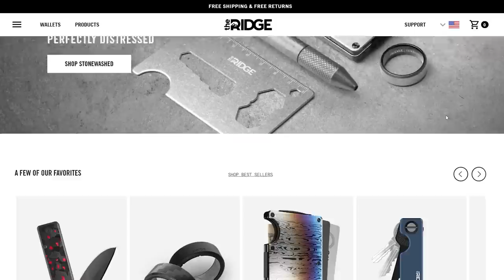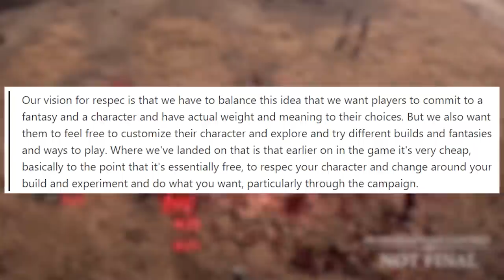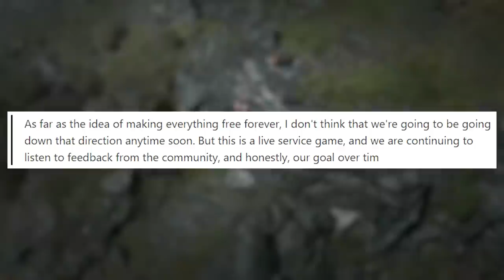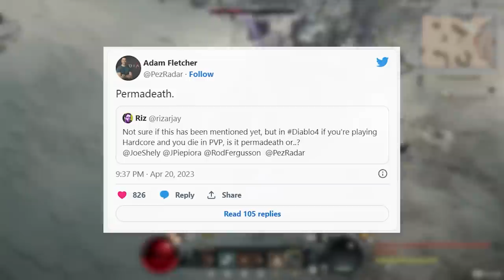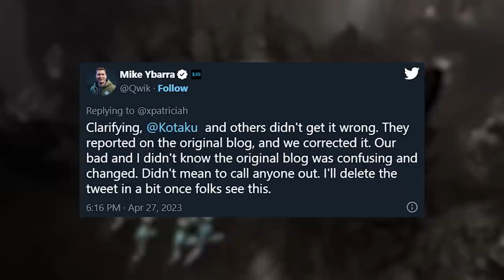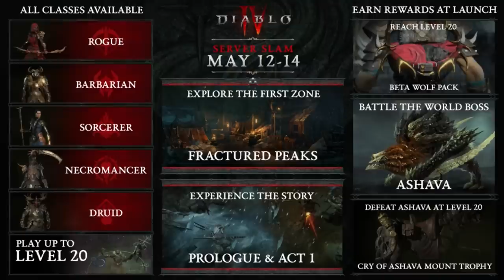These Diablo IV Updates Are Amazing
Tons of news and updates for Diablo IV this week, lots of real exciting stuff in here.